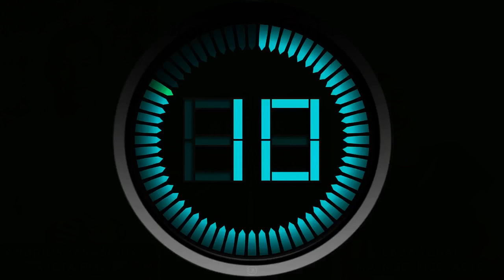Profesionalumo link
Tinklalaidžių ciklas „Profesionalumo link“ tai koučingo profesionalų pokalbiai apie koučingą - jo tendencijas, kokybę, gylį ir plotį koučinge.
Pokalbių ciklo tikslai yra šie:
- stiprinti koučingo kaip profesijos įvaizdį;
- skatinti koučingo specialistų profesinį tobulėjimą;
- telkti koučingo specialistų ir besidominčių koučingu bendruomenę.
Koučingo profesionalus kalbins koučas Andrius Jarašiūnas, ICF/ICTA akreditacijos.
Penktoje tinklalaidėje svečiuojasi Leda Turai MA, MSC, MCC, ACTC.
Leda turi aukščiausią tarptautinę kvalifikaciją koučingo srityje ir yra tarp 4 proc. pasaulio koučingų specialistų, turinčių Master Certified Coach akreditaciją. Ji yra sukaupusi tūkstančius valandų individualaus bei komandinio koučingo, konsultavusi vidurinės grandies bei aukščiausio lygių vadovus keliuose žemynuose.